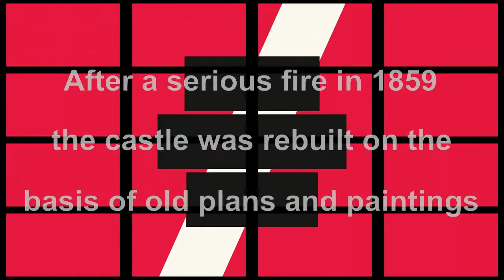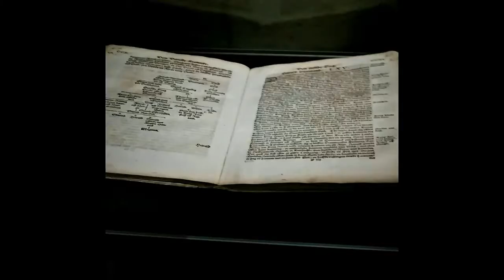FREDERIKSBORG CASTLE Part 1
Frederiksborg Castle  is a palatial complex in Hillerød, Denmark  It was built as a royal residence for King Christian IV of Denmark-Norway in the early 17th century
After a serious fire in 1859, the castle was rebuilt on the basis of old plans and paintings.
The estate originally known as Hillerødsholm near Hillerød had traditionally belonged to the Gøyes, one of the noble families of Denmark
Frederiksborg Castle was the first Danish castle to be built inland
All previous castles had been on the coast or close to ports as the sea had traditionally been the principal means of travel
It was also the first to be built for purely recreational purposes rather than for defence
Virtual Tour
Tour of Frederiksborg Castle
Virtual Historical tour